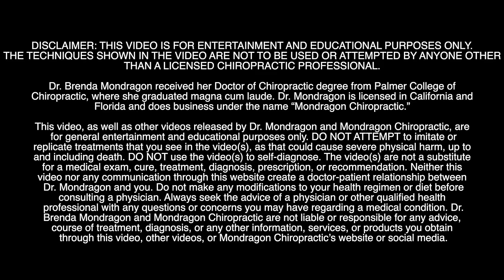Vocal Releases - Deep Gnawing Chest Knot Pops